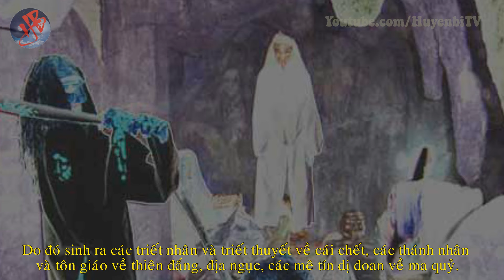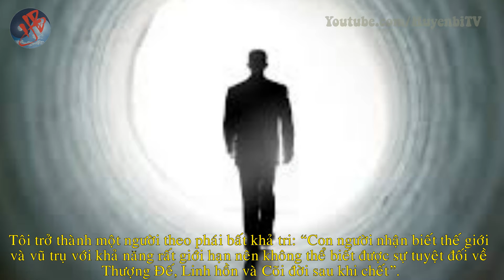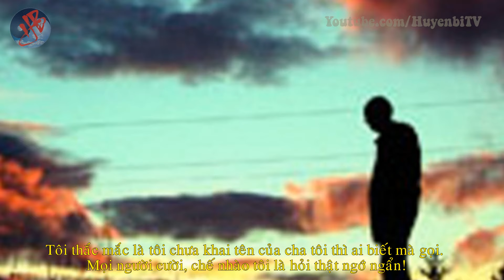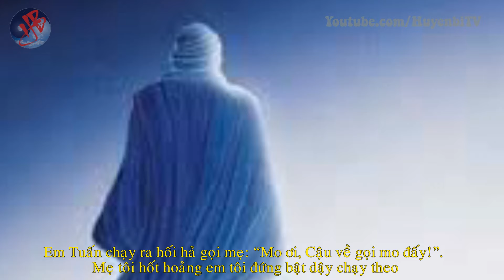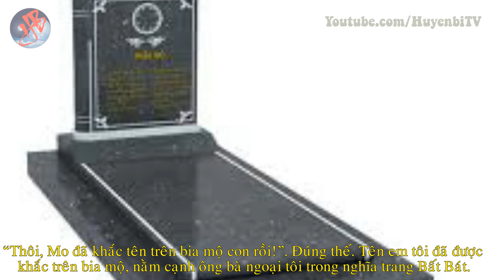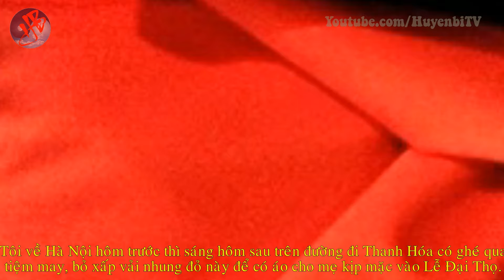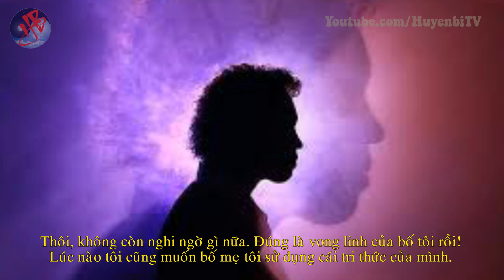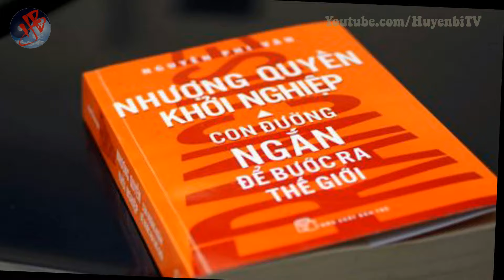Có linh hồn và cõi âm không?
[Huyền Bí TV] - Linh hồn có tồn tại sau khi chết không? GS TS Bùi Duy Tâm (sống tại Francisco, USA) từ chỗ chưa có cơ sở để tin cậy vào sự tồn tại vong linh của con người, đã kiên trì tìm hiểu và cuối cùng đã rút ra kết luận chắc chắn rằng: Sự sống sau cái chết là có thực! Điều này được GS viết trong bài “Linh Hồn và Cõi Âm”. Các bạn hãy theo dõi chi tiết ở đây.